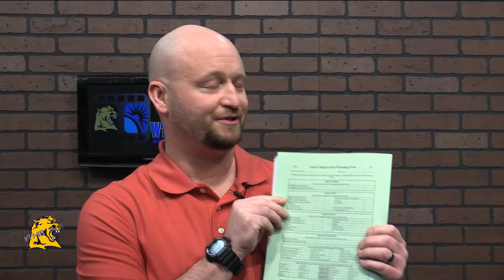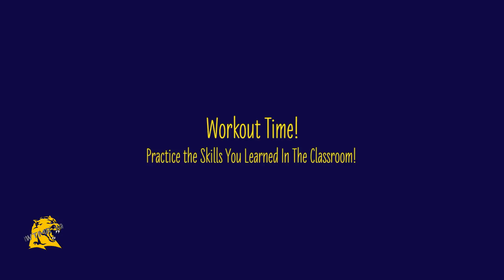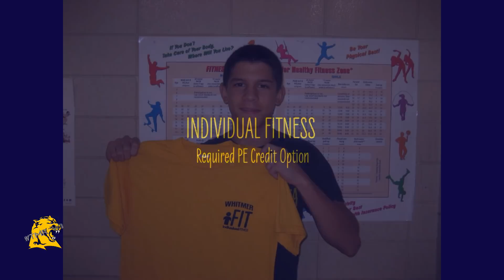WTMR BROADCAST 021518